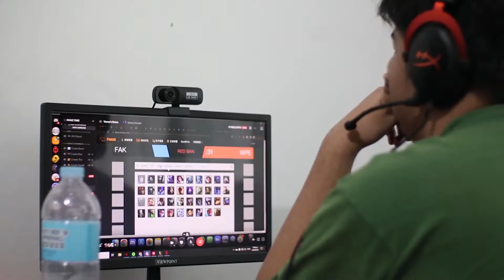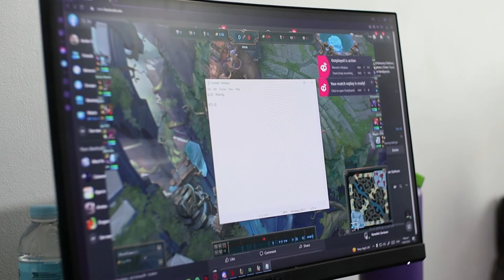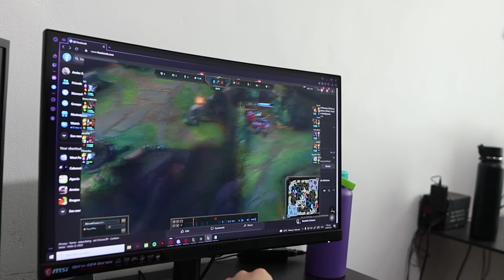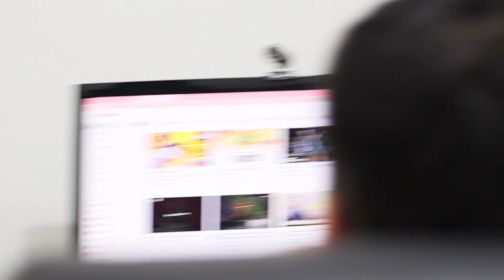West Side Stories (WSS) - WPE Documentary : Episode 7 - SEA Games Preparation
This episode of West Side Stories covers the actual behind the scenes footages of the team's preparation for SEA Games